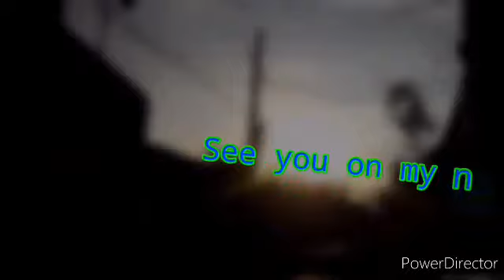Happy Mother's Day! | Angel Caballero